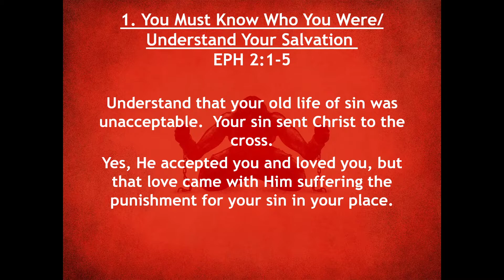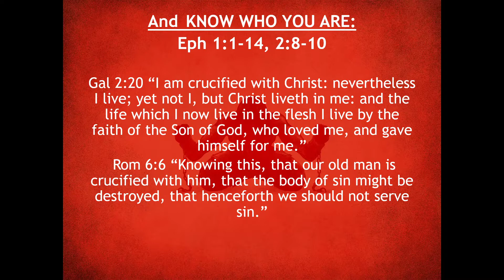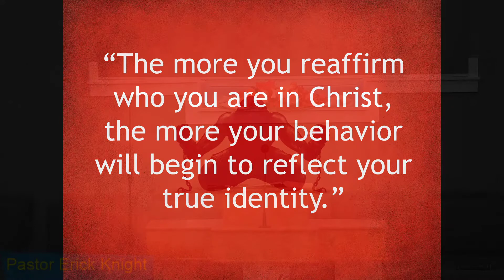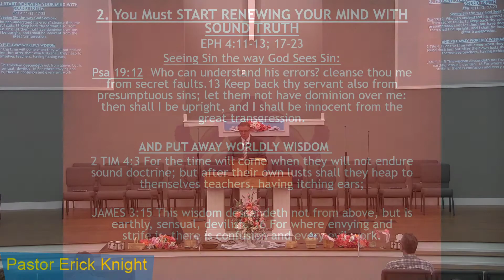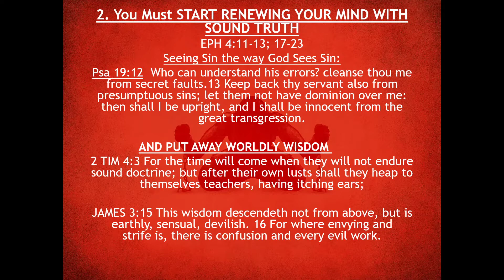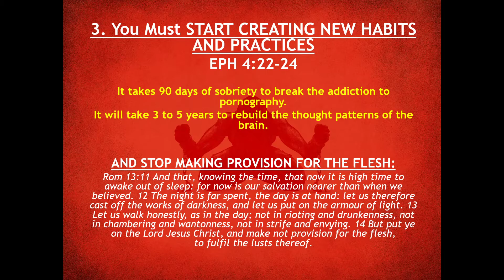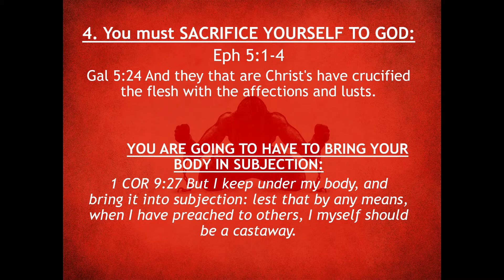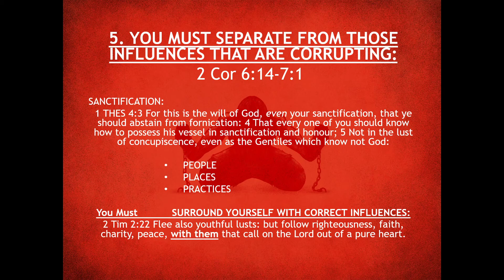Tough issues: What does the Bible say about Immorality (Part 1)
Pastor Erick Knight, May 16, 2021